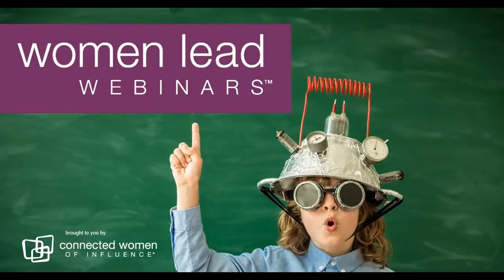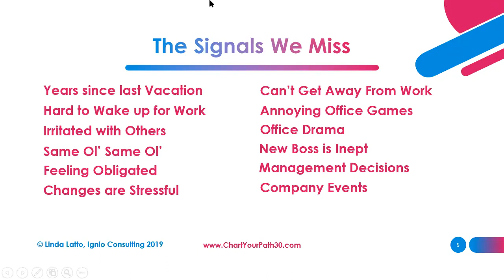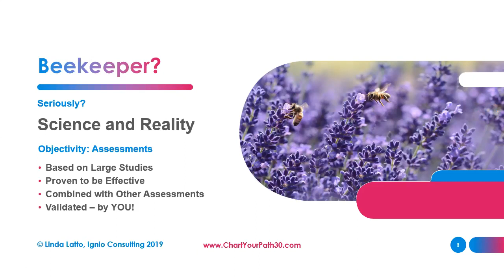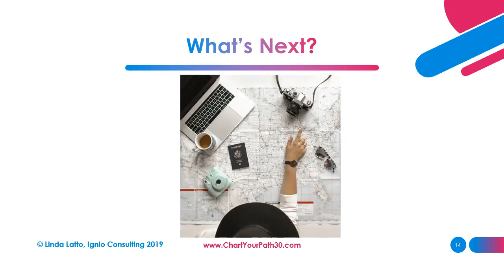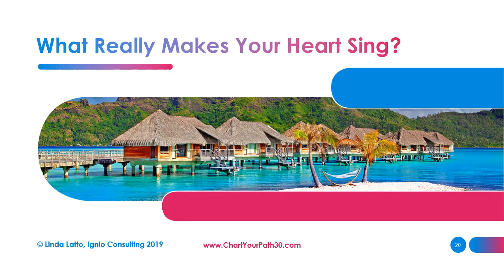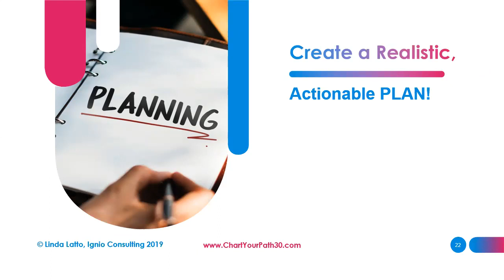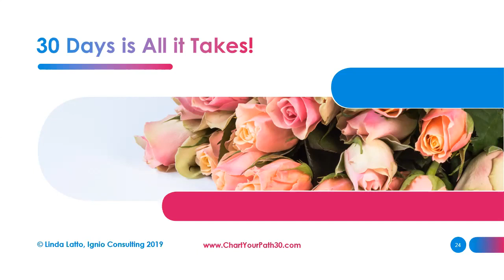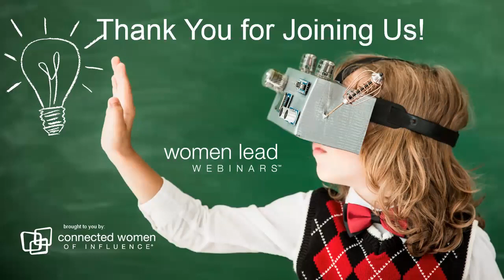Stuck Love Your Work Again l Women Lead Webinars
Join us for our Women Lead Webinars, as we hear from Linda Latto, Senior Talent Strategist & Leadership Training Consultant of Ignio Consulting Group. Our Thought Leader discusses one of the biggest pho-pa's; money!